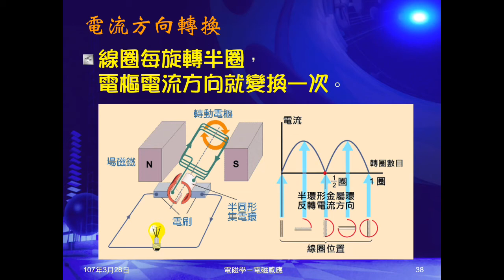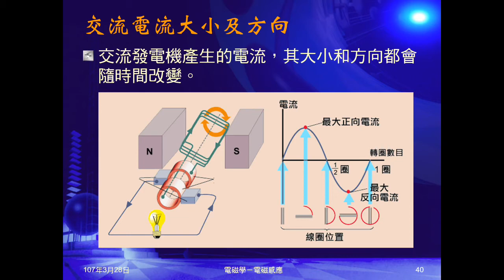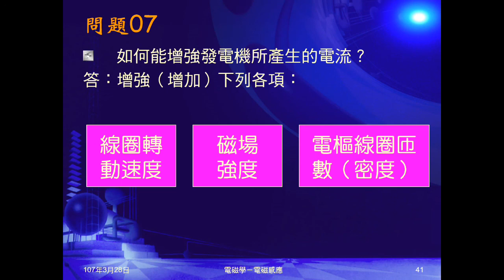106學年國三理化＿磁與電磁學47：何以交流示意；交流電流大小及方向；問題07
動畫顯示為何交流發電機為交流電。圖示交流電大小及方向的改變（直流發電機僅改變大小）。問題07問如何能增強發電機所產生的電流？